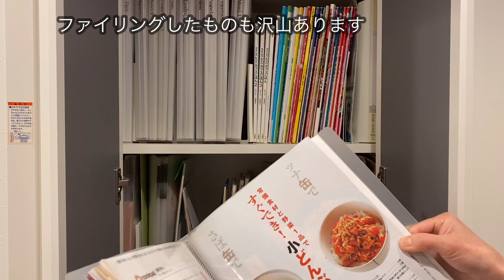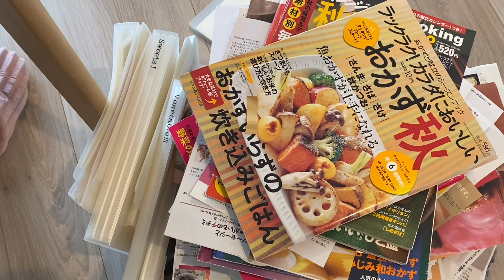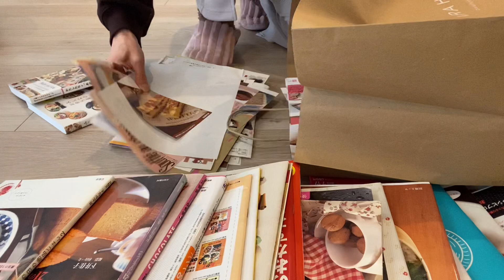春の捨活｜50代｜一人暮らし｜スッキリ暮らす｜残り食材で晩ご飯作り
こんにちは！きょーこです😊

動画作成の励みとなっております♪

春の捨活しました！
思い入れのあったレシピファイルも沢山手放せてスッキリしてます✨
まだまだものに執着があり手放せないものもありますが、これからも持ち物を見直しながら好きなものだけに囲まれた生活を目指して捨活していきます😉

☆楽天ROOM☆

kyon_kyon_1220